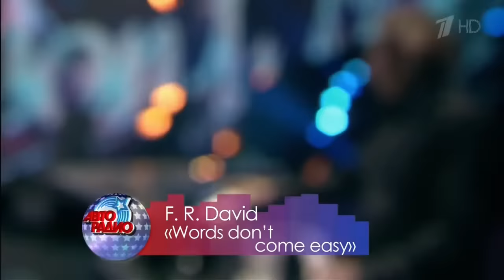BEST OF DISCOTEKA 80s 90s